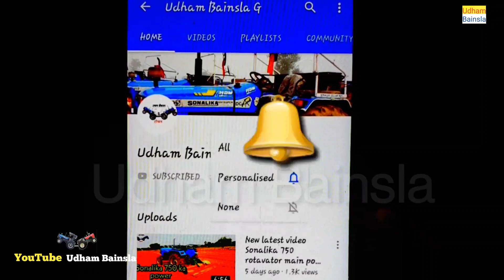चैलेंज के साथ किया टोचन powertrac Euro 50 vs farmtrac 60 tractor tochan